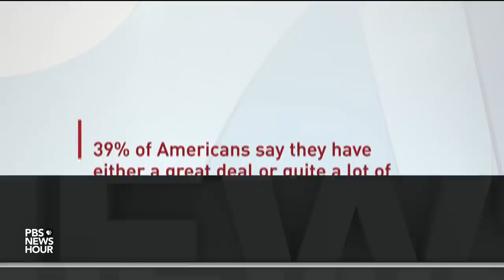What the Supreme Court’s monumental rulings tell us about the new conservative majority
The Supreme Court is off this Fourth of July after working overtime the last couple of weeks reshaping the country's legal landscape surrounding abortion, guns and religion. NewsHour's John Yang and The National Law Journal's Marcia Coyle unpack the historic term and what we’ve learned about the court.